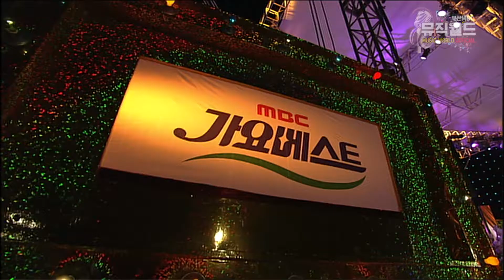한혜진 《 사랑아 가자 》 / MBC가요베스트 243회 울산 110424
· 가수 : 한혜진
· 곡명 : 사랑아 가자
· 프로그램 :  MBC가요베스트 243회 울산
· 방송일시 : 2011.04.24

가사
이넓은 세상 저하늘 아래 하나뿐인 그대여
내사랑 그대 그대 그대 그대 그대가 원한다면

땅끝이라도 하늘 끝이라도 나는 나는 나는 따라갈거야
남쪽도 좋아 서쪽도 좋아 동서남북 어디라도 좋아
당신이 원하면 당신이 원하면 나는 나는 따라갈거야

사랑아 가자 내 사랑아 가자 너 가고 싶은대로
사랑아 가자 내 사랑아 가자 발길가는 대로

당신이 가는곳 그어디라도 나는 나는 나는 따라갈거야

오늘도 좋아 내일도 좋아 지금바로 떠나도 좋아

물어보지않고 따라 갈거야
사랑아 사랑아 가자